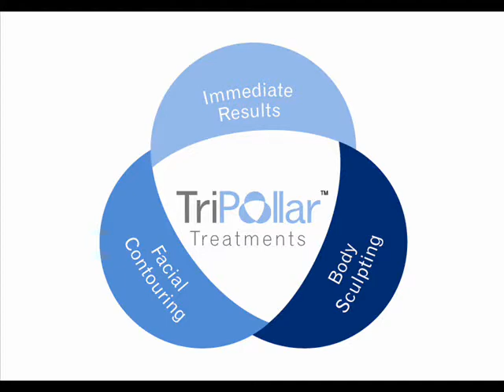Carolina Cerezuela TriPollar Belly Dance party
TriPollar™ RF treatments, The First Professional Skin Tightening & Cellulite Reduction treatments Guaranteeing Immediate Visible Results From The Very First Treatment without pain ,For All Skin Colors.